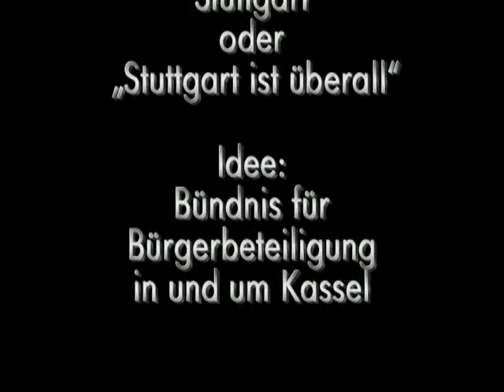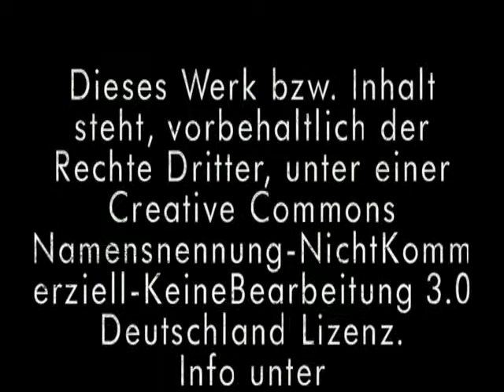Langes Feld: Informationsveranstaltung über das Mediationsverfahren in Stuttgart - Teil 1